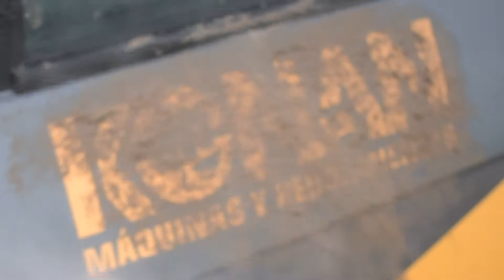Hidrolavadora 1400W de Konan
NUEVA! Hidrolavadora Konan con una potencia de 1400 Watts / 110 bar max.

*Incluye:
· pistola rociadora
· boquilla ajustable
· manguera de alta presión
· conector rápido

Características:
· Potencia del motor: 1400 w
· Voltaje/frecuencia: 220-240v~50/60hz
· Tipo de motor: cepillo de carbono
· Presión nom. - permit.: 80 bar - 110 bar
· Pres. máx. de entrada de agua: 1.2 mpa
· Flujo nominal - max.: 5.5 l/min - 6.5 l/min
· Temperatura maxima de agua: 50°c